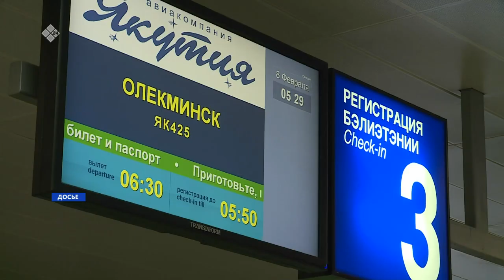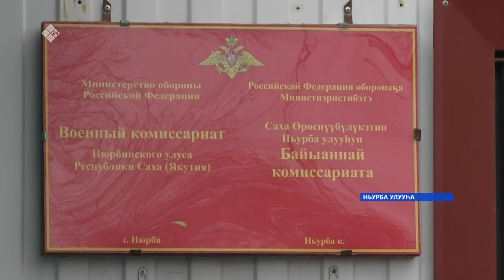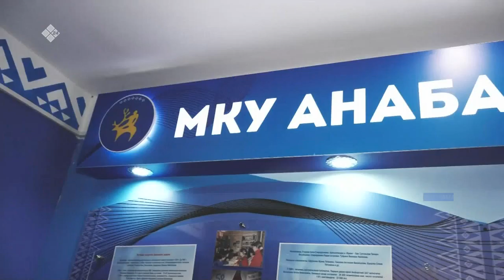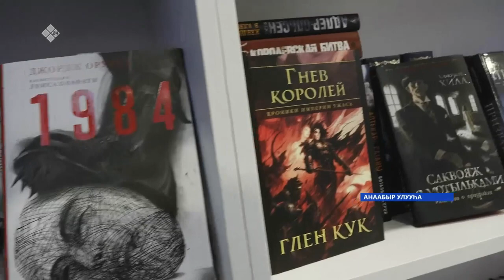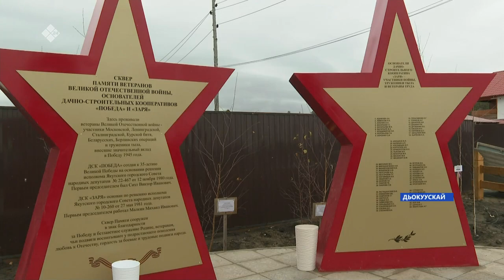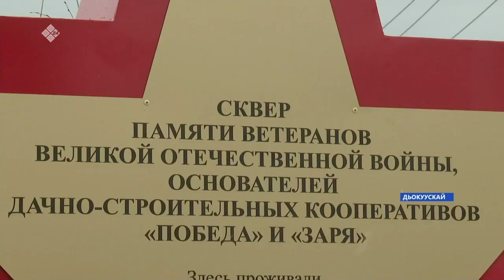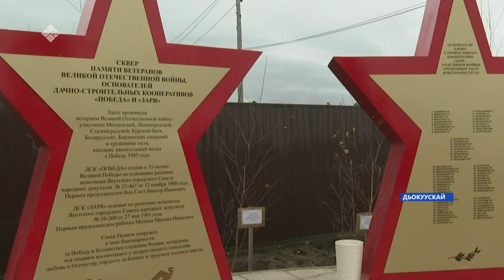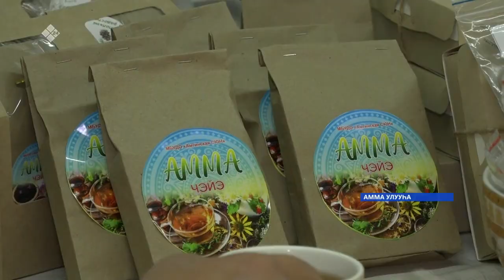«Саха сирэ» информационнай биэрии. Балаҕан ыйын 29 күнэ 13:30ч